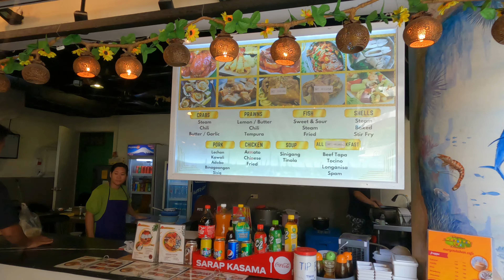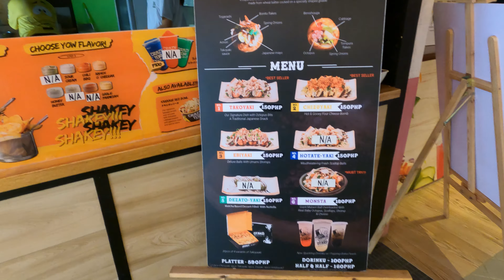Discover the Best of Boracay at Hue Hotel and Station X 🇵🇭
Hue Hotel and Station X are two of the most exciting and innovative places to stay and play in Boracay, the Philippines’ premier island destination. In this video, I take you on an outside walking tour of these amazing venues, where you can experience the perfect blend of comfort, convenience, and creativity. You’ll also learn about the various dining, shopping, and entertainment options that are available at Station X. Whether you’re looking for a relaxing retreat, a fun-filled adventure, or a cultural immersion, you’ll find something for everyone at Hue Hotel and Station X. If you enjoy this video, please like, comment, and subscribe for more travel videos.

Hue Hotels and Resorts Boracay, located at Station 2, Managed by HII offers accommodation in Boracay. It features an outdoor swimming pool and guests can enjoy meals at the in-house restaurant or have a drink at the bar.